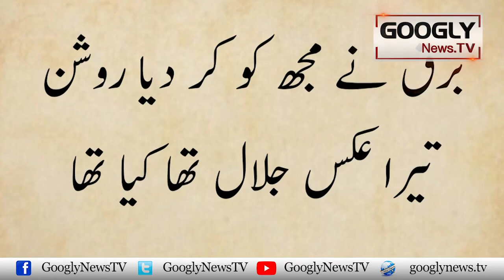Bureaucrat Shaira Parveen Shakir Ki Zindgi Aur Maut Ki Kahani | Googly TV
Bureaucrat Shaira Parveen Shakir Ki Zindgi Aur Maut Ki Kahani